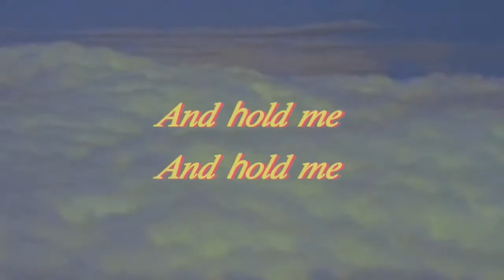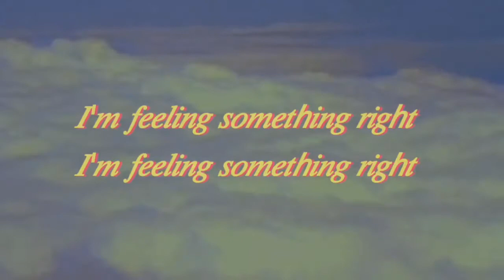Flaming Hot Cheetos Lyrics - Clairo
hey everyone subscribes to this channel for more videos like this one and go to my Suggestion Saturday video and gives me a suggestion for more videos that I could post!! and I will give you a shoutout!!

-imperfect